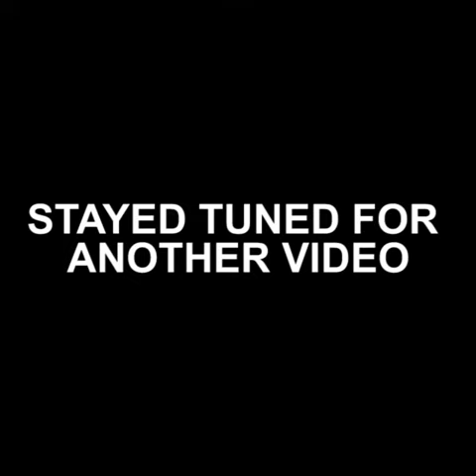Catacombs of Paris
More than six million people’s bones lie beneath the streets of Paris.